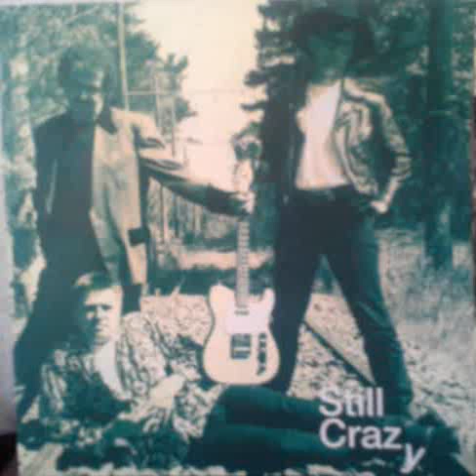Off Too The Country - copyright 1995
'Off Too The Country' an original song written by Ron Osborn.
Aldo Cirkovic - Lead & Rythm Guitar (G&L Telecaster)
Ron Osborn - Lead vocals and acoustic steel string guitar
Alan Harris - Bass guitar and backing vocals
Bob Donaldson - Drums
CD recording from 1995
Copyright 1995